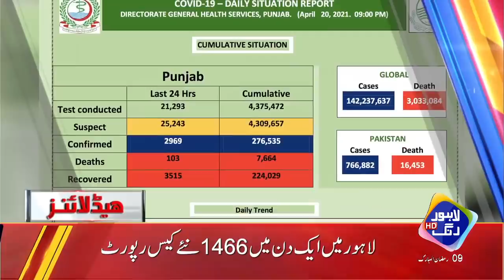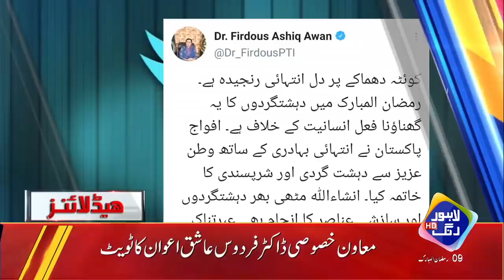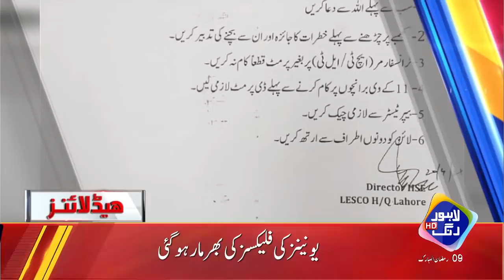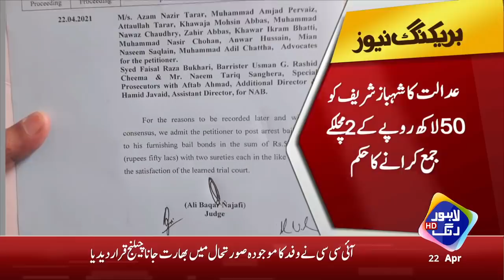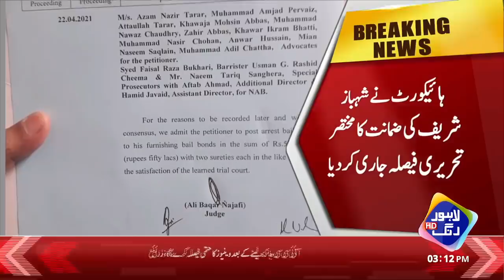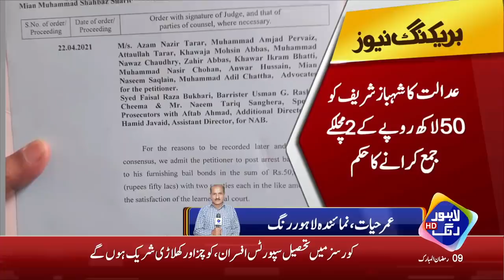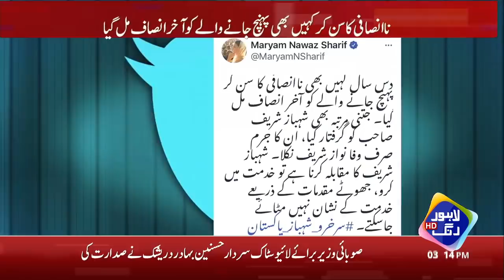Shahbaz Sharif Raha | News Headlines 03 PM |22 Apr 2021 | Lahore Rang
Tehreeri Faisala Jari - Muslim League N k karkunon Ka Silaab Umad aya Shahbaz Sharif Raha LHC grants bail to Shehbaz Sharif LAHORE: The Lahore High Court (LHC) on Thursday approved bail to PML-N President Shehbaz Sharif Shehbaz Sharif gets bail in assets case Maryam Nawaz Response On Shahbaz Sharif Bail High Court Grants Bail To Shahbaz Sharif Decision on bail for Shehbaz Sharif only after all facts known.
LHC approves Shehbaz Sharif's bail Shehbaz Sharif gets bail in assets case today 22 April 2021
 News Headlines 03 PM |22 Apr 2021 | Lahore Rang
شہباز شریف رہا ہو گئے عدالت نے تحرییری فیصلہ جاری کر دیا مسلم لیگ ن کے کارکنوں کا سیلاب اُمڈ آیا آمدن سے زاءد اثاثہ جات کیس میں عدالت نے شہباز شریف کو ضمانت پر رہا کر دیا۔
Shahbaz Sharif ko adalat ny zamanat per raha kar dia muslim league noon k karkun silaab ki tarha umad aey. tehreeri faisala jari

Maryam to visit Karachi for supporting Miftah in his by-polls drive